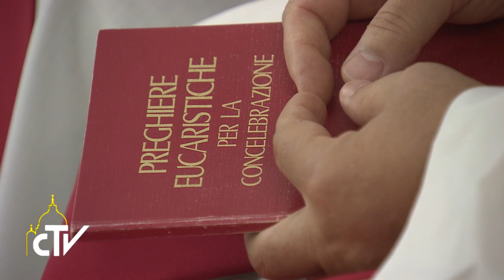Casa Santa Marta, santa messa, 14-09-2017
La croce mistero d’amore, no al masochismo

Papa Francesco nell’omelia a Santa Marta ha messo in guardia da due tentazioni: cadere nel “masochismo” spirituale e vedere Cristo senza Croce, solo come un buon maestro. Celebrata la Festa dell’Esaltazione della Croce.